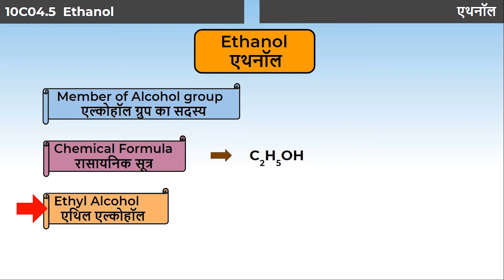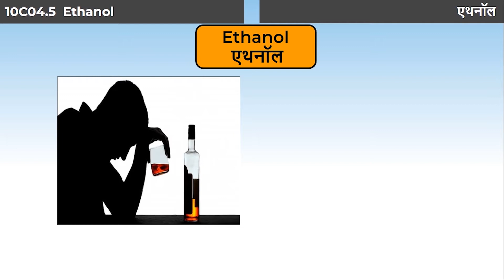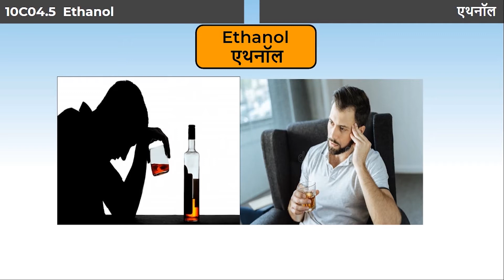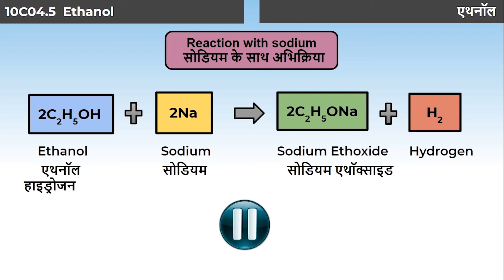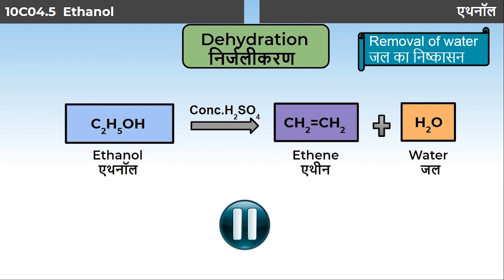1. 10C04.5 CV1 एथनॉल | Ethanol